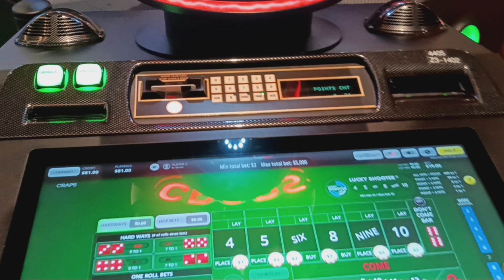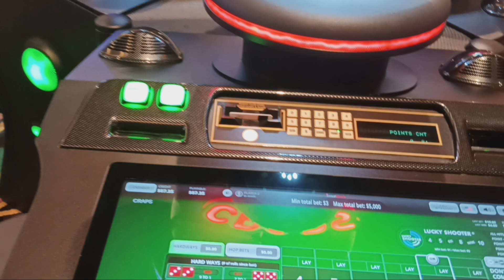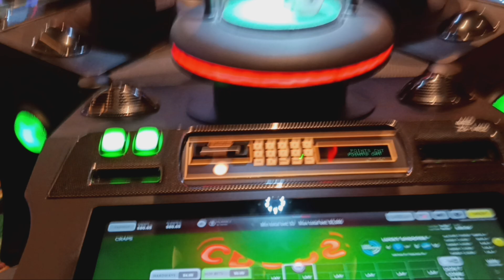Bubble craps Atlantis casino